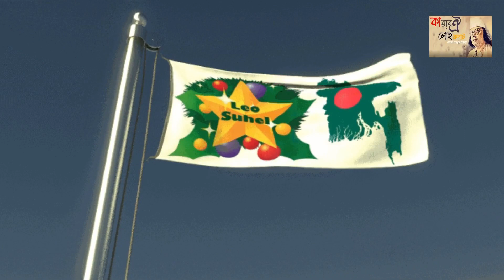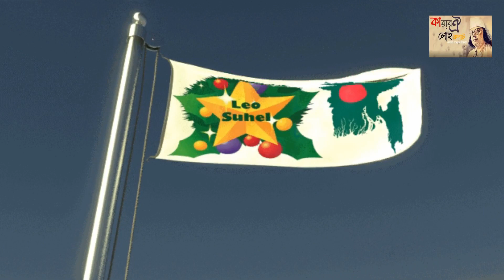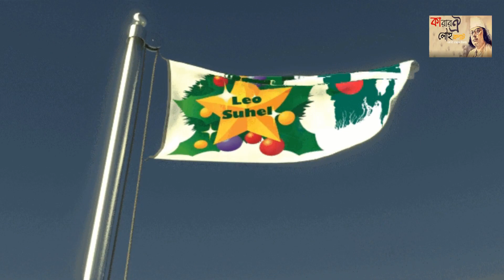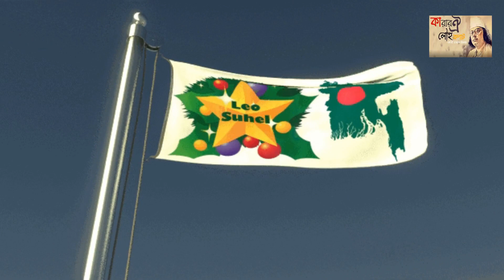Leo Suhel I Karar Oi Louho Kopat I Kazi Nazrul Islam